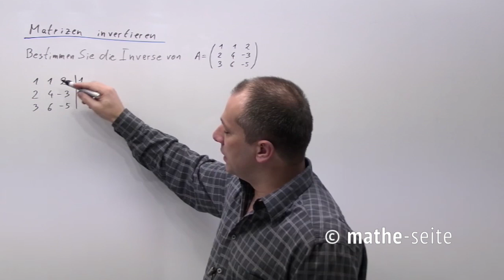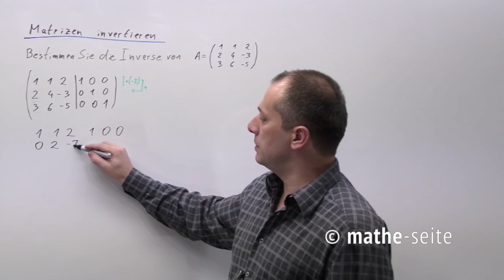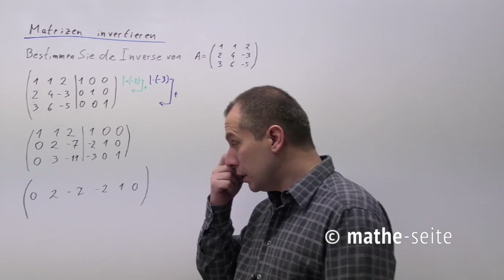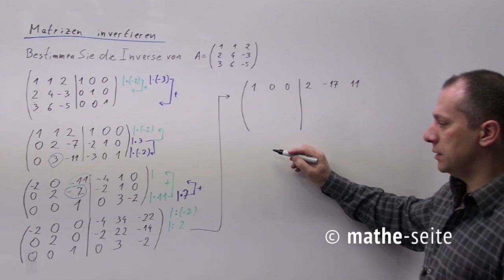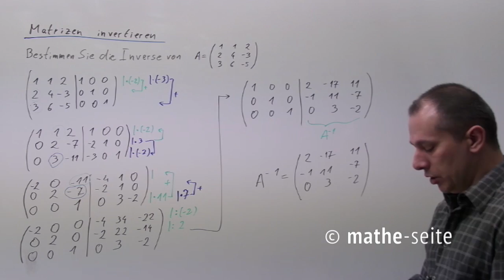Inverse Matrix: so kann man eine Matrix invertieren, Beispiel 2 | M.03.03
Um zu verstehen, was eine inverse Matrix ist, muss man bei der Einheitsmatrix beginnen. (Die Einheitsmatrix ist eine Matrix, die überall Nullen hat, und nur in der Diagonale Einsen hat.) Wenn man nun irgendeine Matrix hat, so ist die zugehörige Inverse diejenige Matrix, mit der man die Ausgangsmatrix multiplizieren muss, um die Einheitsmatrix zu erhalten. Das Verfahren ist etwas mühselig. Man schreibt die Ausgangsmatrix hin, rechts davon die Einheitsmatrix. Nun wandelt man die Ausgangsmatrix in die Einheitsmatrix um (mittels Multiplikation und Addition von Zeilen) und macht haargenau die gleichen Rechenschritte mit der rechts stehenden Einheitsmatrix. Sobald man links die Einheitsheitsmatrix stehen hat, steht rechts die Inverse der Matrix.